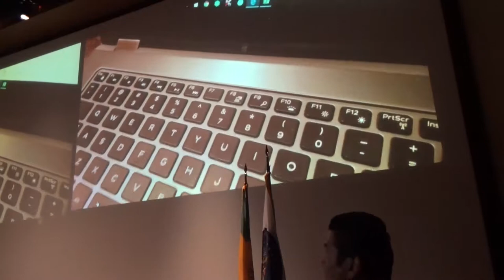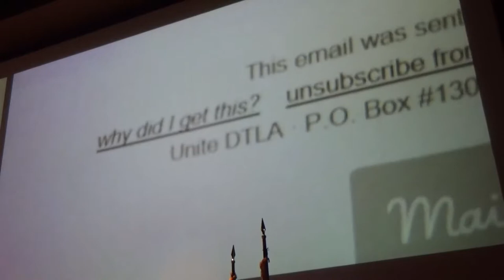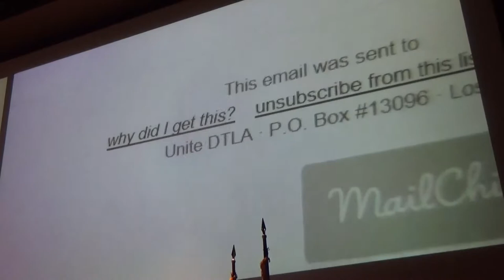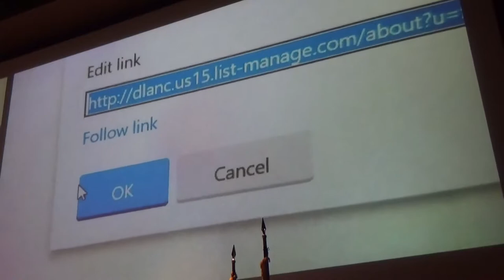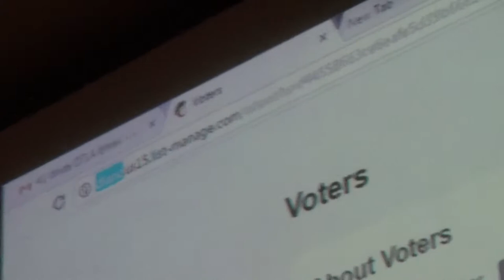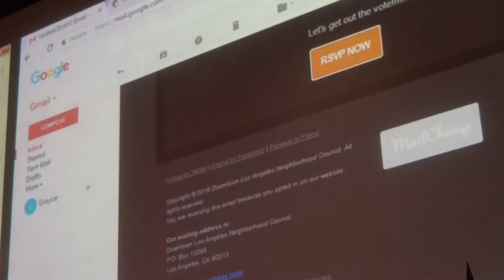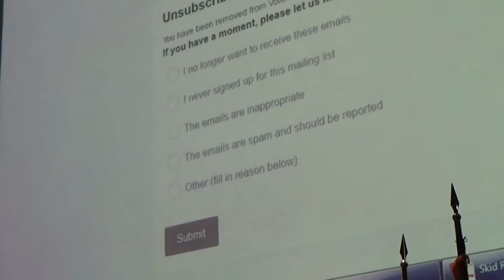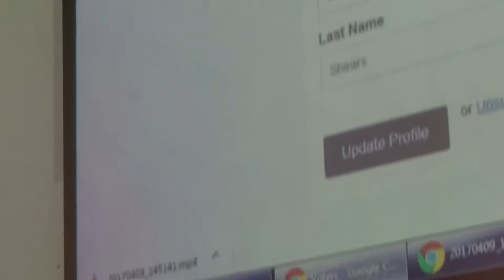Skid Row Neighborhood Council Election Challenge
This is a video of the Skid Row Neighborhood Council formation election challenge on May 3, 2017.   Official video produced by the Los Angeles Department of Neighborhood Empowerment.